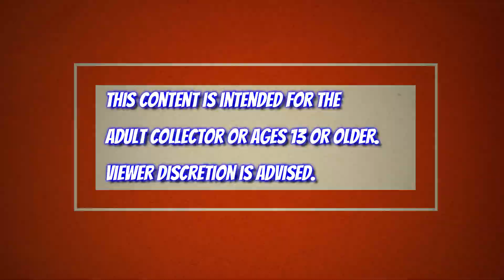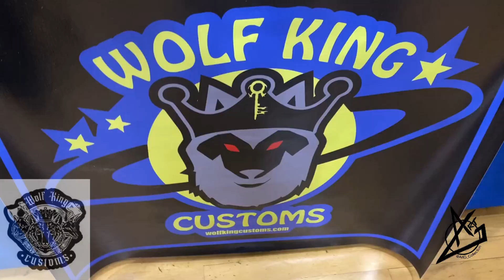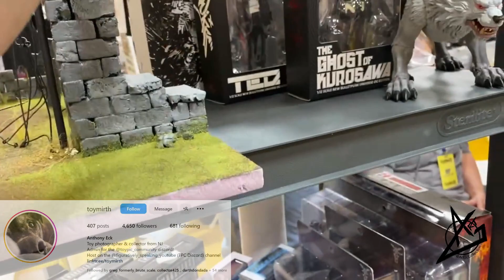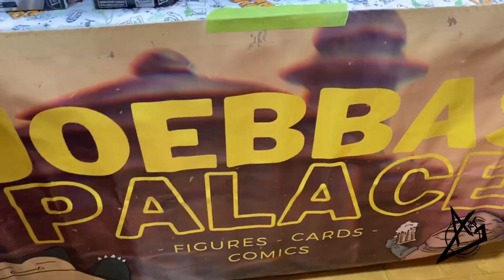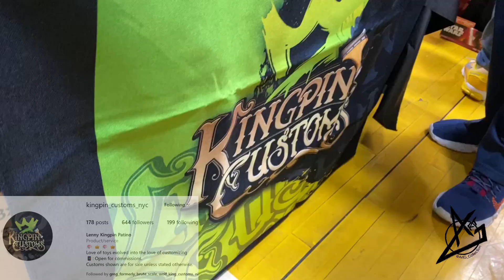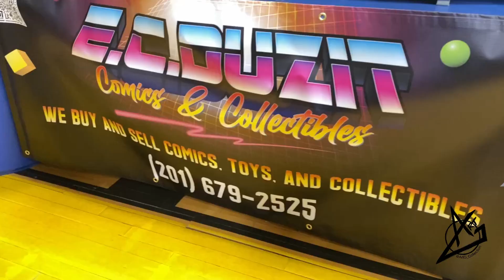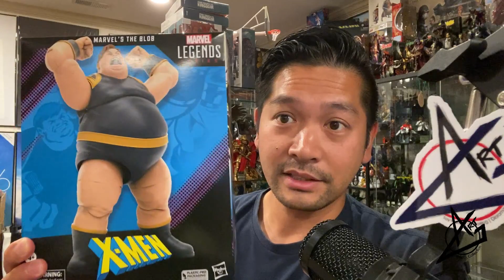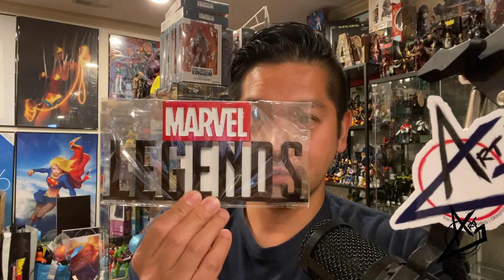EP417 -ToyConNJ 2023!